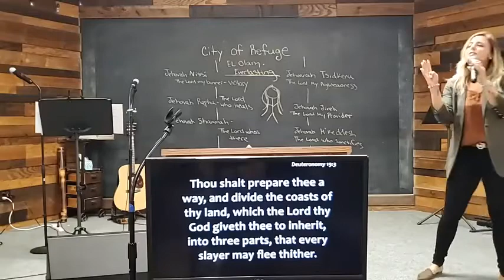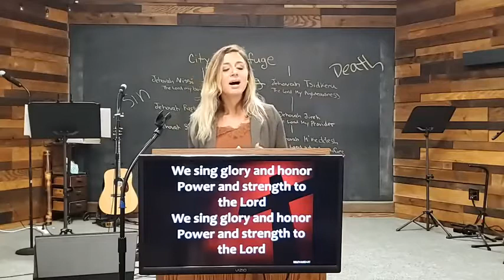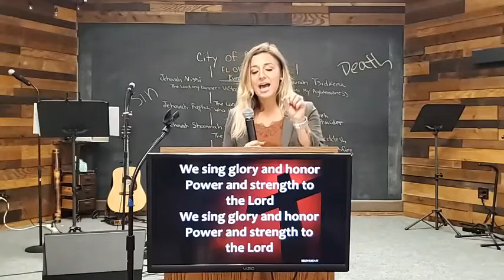Angie Schneiderman: A Call to War